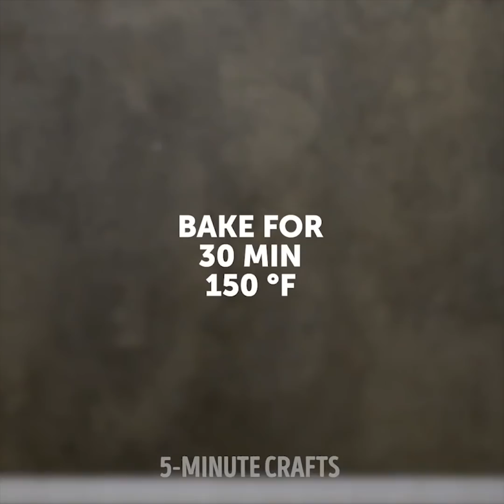36 MOUTH-WATERING EGG HACKS YOU SHOULD TRY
TASTY AND EASY RECIPES FROM SIMPLE INGREDIENTS
Tired to cook fried eggs as usual🍳? Want to cook something special? Easy! Delicious dessert recipes, sandwiches and pancakes and many other yummy meals that you can make from eggs are in this new video:) You'll learn how to cook mini pies form eggs, ham, cheese, tomato and use plastic bottle to make a shape for them. How to make crispy muffins from bacon, eggs and cheese in a muffin tin. How to turn an egg into a flower and cook fried eggs with no mess and greasy pan:)

TIMESTAMPS:
00:10 The most yummiest dessert recipe with orange and an egg 🍊🥚
00:38 Handmade spaghetti from eggs to surprise your guests
01:03 Airy creamed pie with an omelette filling 😋
02:03 Delicious egg roll with bacon, cheese and onion
02:27 Tasty snack recipe with avocado, eggs, cheese 🧀 and paprika
04:55 Yummy egg pancakes 🥞
06:14 Awesome sandwich recipe with eggs and mayo using plastic vacuum sealed bag
07:39 Crazy egg cubes
08:06 Crispy egg snack with mustard, parsley, chili, mayonnaise and spices 🌶
09:23 Eggs in clouds simple recipe
13:01 Scrambled eggs easy recipe for your pleasure